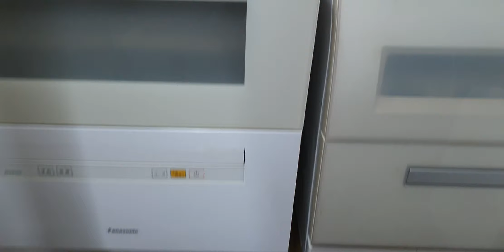#0377187558- Máy rửa bát panasonic NP-TR5 lên sóng phục vụ các bác